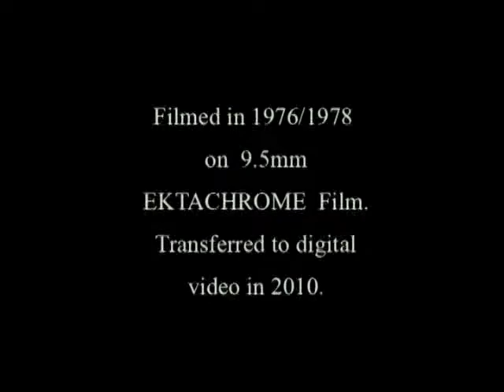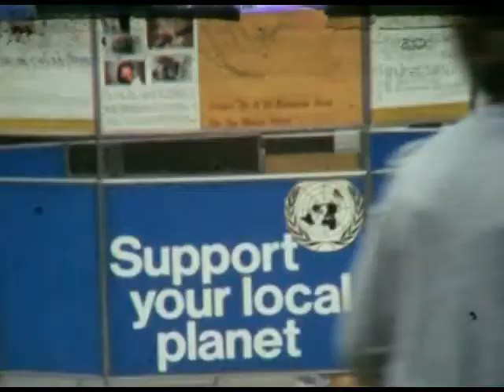The Pool of Life (1974)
Swan Cine Club, 1974